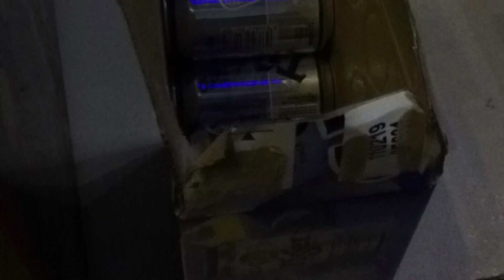Ăn Lễ Cho Có Với Người Ta / Vẫn Mãi Mãi Là Anh Em Nhak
Trung Vlogs, Sống có ý nghĩa, chơi hết mình, làm việc hết sức, cám ơn tất cả anh e chung vui với mình. Chan thành cảm ơn tat ca anh e. mãi mãi vẫn là anh e của nhau nhak